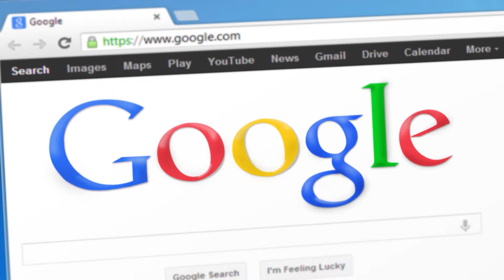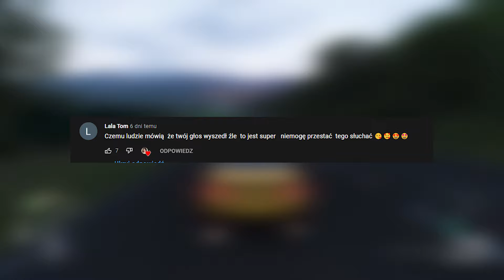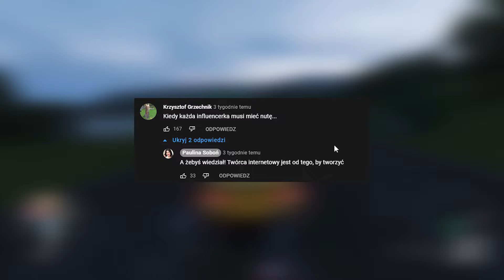NAJGORSZA PIOSENKA INFLUENCERKI